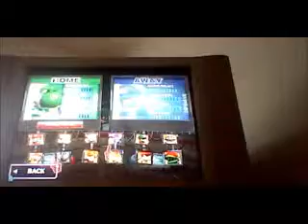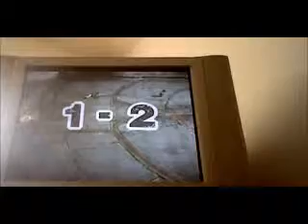Mario Strikers Charged Game 1- Leon Vs Rob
Welcome to the last game in Week 10 and the first 10 weeks games
We have Rob and Leon
Master Vs Pet
Who will conquer who